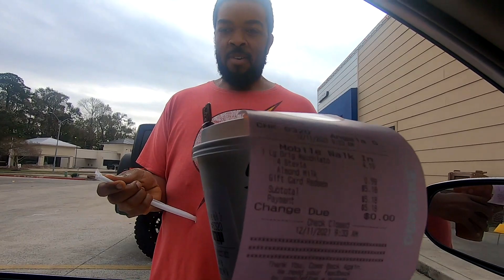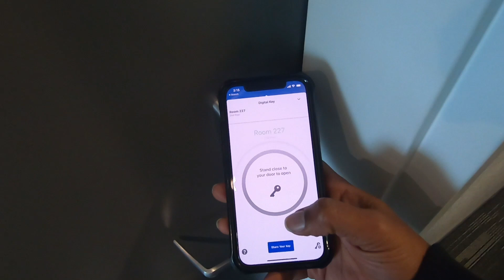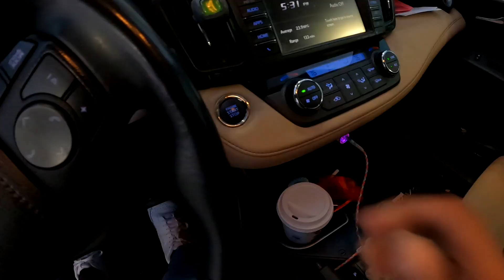Vlogmas Day 11 // Going on a road trip and some race day concerns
Welcome to Vlogmas Day 11. It's race weekend so I went on a road trip to College Station, TX for my race. I'm running the BCS Marathon (half marathon) on Sunday and it's going to be cold. I'm having a good day, but I have some concerns about the race. Watch vlogmas day 11 as I road trip to find out what's on my mind.

About Angela:
I used to weigh 340 pounds but I lost 200 pounds and fell in love with running.  Life changed and I became a mom and I'm still trying to maintain my weight loss. I've run 4 ultra marathons, 41 marathons, and 70 half marathons. My videos are lifestyle videos that sometimes focus on healthy living, running/fitness, and MOM LIFE. I love reading, formula 1, cooking (sometimes), playing video games (only the easy ones), and all things colorful.

The equipment I use:
Canon g7x mark iii
Canon M50
Canon lens 11-22mm
GoPro Hero 7
Vlog setup (mic and cold shoe mount)
Camera light